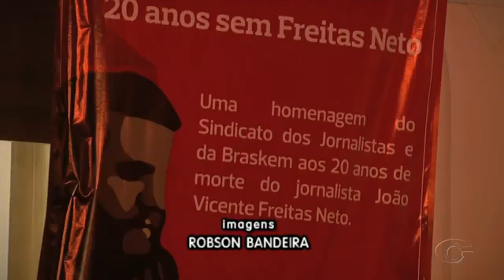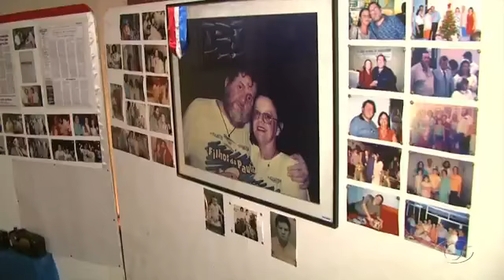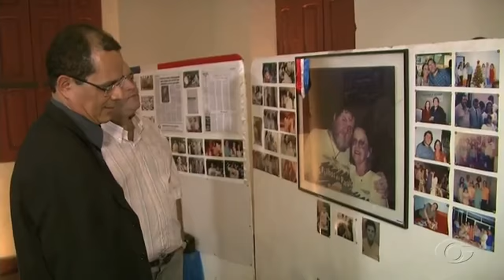Exposição presta homenagem ao jornalista Freitas Neto no Museu da Imagem e do Som G1 Alagoas Bom